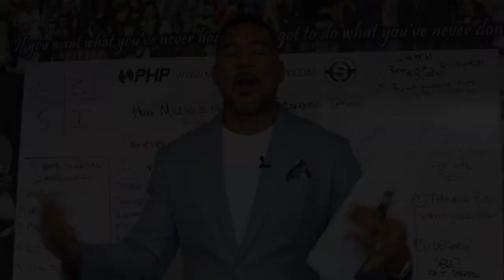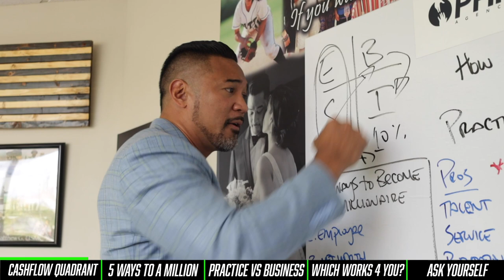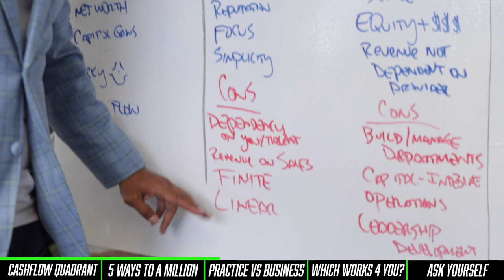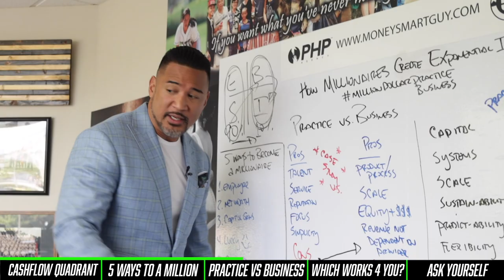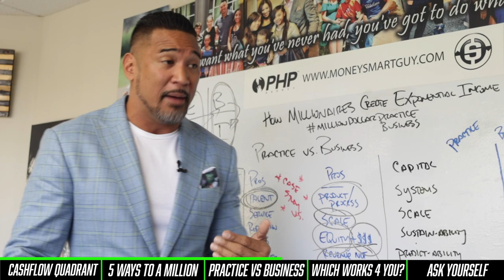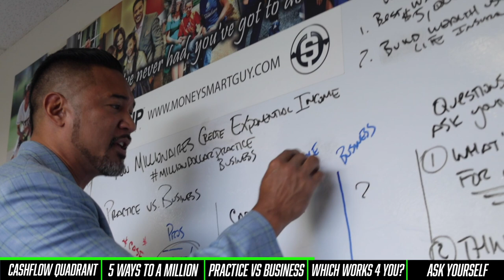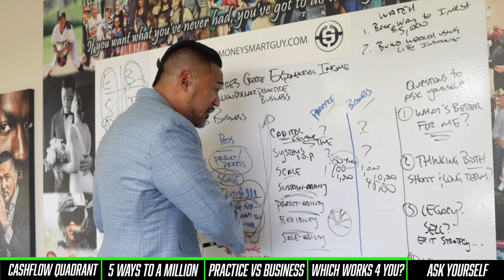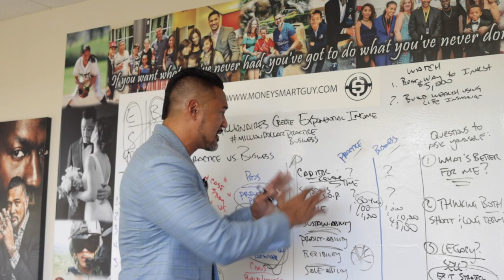How Millionaires Build Surging Income!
How millionaires strategically build an exponential income that pays them MORE over time with LESS of their involvement.